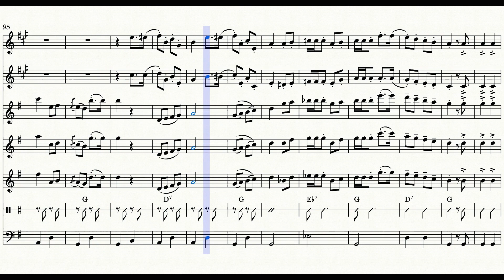Las Bicicletas - Partitura para Mariachi (con instrumentos acústicos) - Vers. Mariachi Arriba Juárez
Una transcripción que hice de "Las Bicicletas", utilizando una versión del Mariachi Juárez como referencia.

Tengo la fortuna de acompañar a Alfredo Guzmán en la trompeta 1 :)

¡Saludos!